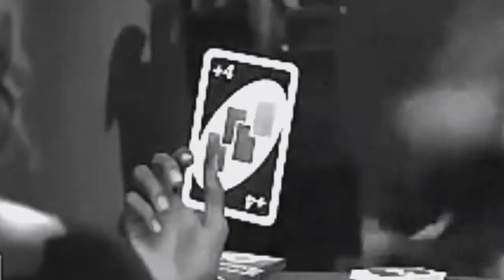R. Kelly Gets Owned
I hate getting this card thrown down from across the table too but.. damn.